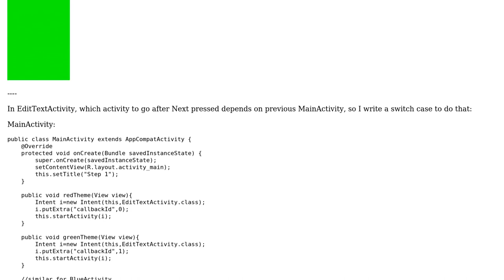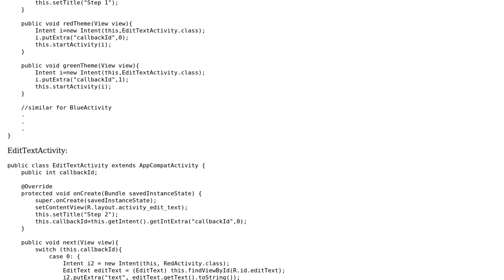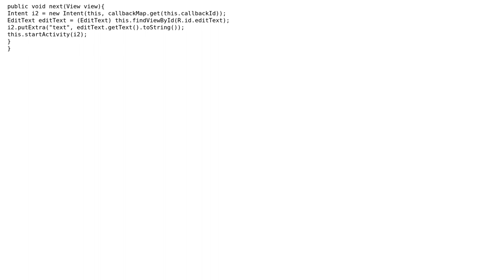Should I replace switch case of functions determined by options in previous activity?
Software Engineering: Should I replace switch case of functions determined by options in previous activity?

With thanks & praise to God, and with thanks to the many people who have made this project possible! | Content (except music & images) licensed under CC BY-SA | Music | Images & others | With thanks to user ggrr user Bart van Ingen Schenau and the Stack Exchange Network Trademarks are property of their respective owners. You are responsible for your own actions.